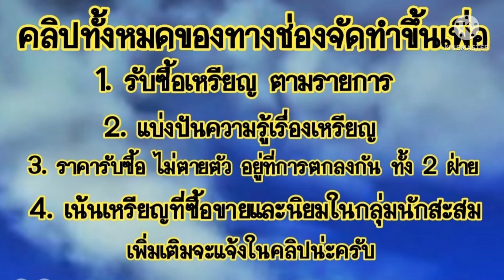จาก 1,500​ เหรียญ​ เจอ 1 ถือว่าโอเครครับ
👉กลุ่ม face book ➡️ รับซื้อเหรียญ By  Saranrom Coin Channal